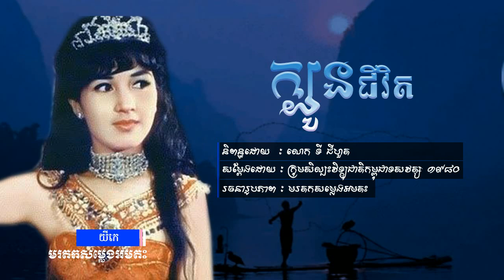ល្ខោនយីកេ រឿងក្បូនជីវិត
សូមកុំភ្លេចចុចសញ្ញា 🔔 ដើម្បីទទួលបានបទចម្រៀងផ្សេងៗជាច្រើនទៀត ។

ដើម្បីលើកទឹកចិត្តនិងការស្វែងរក ល្ខោននិយាយផ្សេងៗទៀតមក Post
ជាបន្តបន្ទាប់។ សូមអរគុណ!
តាមរយះ
✔️ ABA : 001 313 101 | Heak Rithy
✔️ Wing : 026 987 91 | Heak Rithy

ទំនាក់ទំនងផ្សាយពាណិជ្ជកម្ម ៖ 097​ 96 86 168 | 010​ 25 99 22